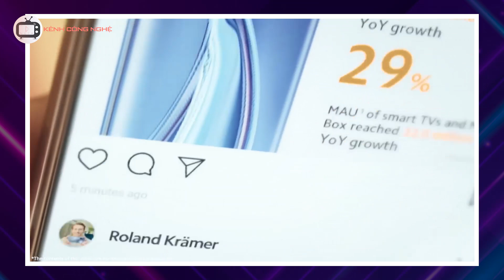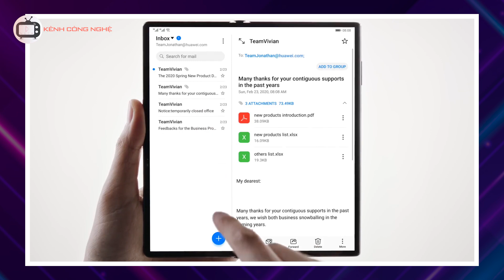Tencent CHƠI LỚN tặng 10.000 chiếc Huawei Mate Xs cho nhân viên, Redmi Note 10 ra mắt vào tháng 10